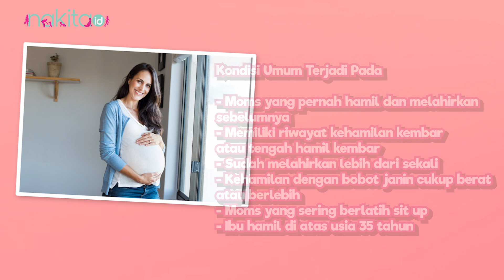Apa Itu Kondisi Hamil Gantung?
Pernahkah Moms mendengar istilah ‘hamil gantung’? Istilah ini berkembang di masyarakat untuk menyebut kondisi ketika perut tampak menggantung atau merosot saat menjalani kehamilan. Apakah kondisi ini berbahaya pada kehamilan? Apa penyebab terjadinya hamil gantung? Simak penjelasannya di video ini ya Moms!

00:00 - Intro
01:00 - Kondisi Umum
01:53 - Efek samping

EDITORIAL OFFICE

ADVERTISING